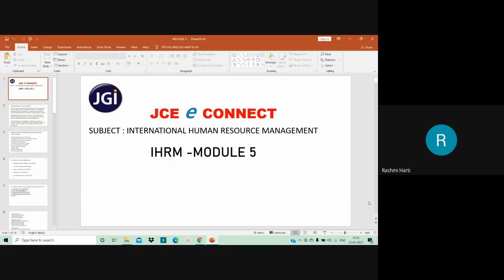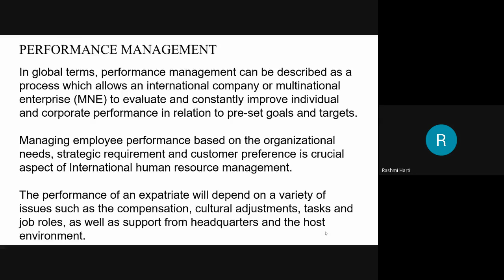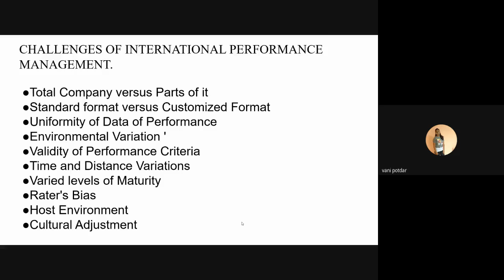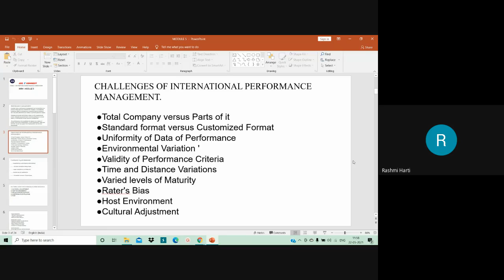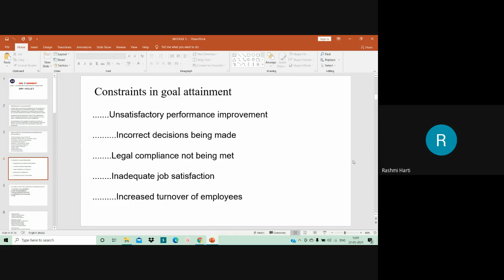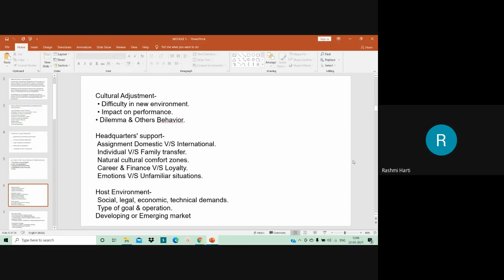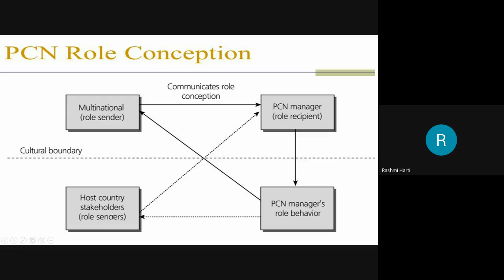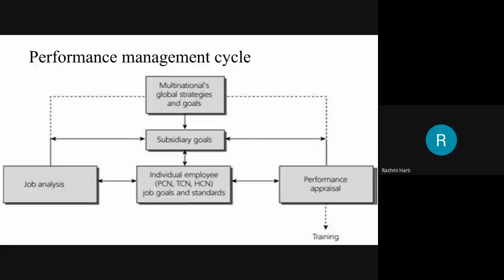IHRM MODULE 5 CLASS 1